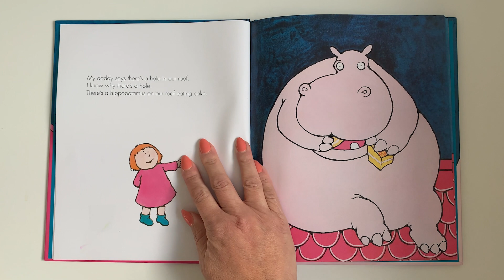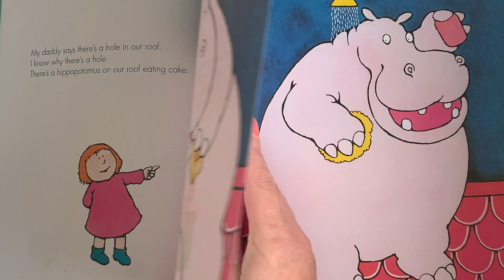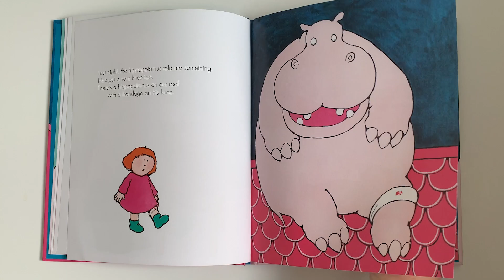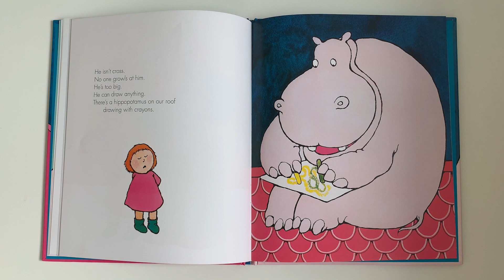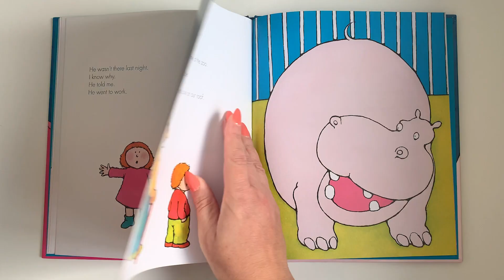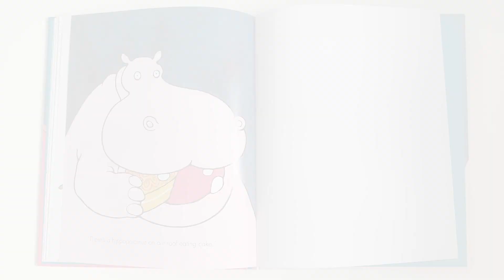Theres A Hippopotamus On Our Roof Eating Cake by Hazel Edwards, a read aloud story for kids by TTN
Author: Hazel Edwards
Artist: Deborah Niland
Publisher: Penguin Books Australia

The imaginary Hippopotamus can do what he likes on the roof - and he does all the things a little girl i snot allowed to do. When she takes a bath, the hippo takes a shower; when she goes to bed, the hippo watches television on the roof. And when the maintenance men come to fix the hole in the roof, the hippo conveniently disappears, returning of course to eat a very large piece of cake. This funny and imaginative story is a delight to read and read aloud.

Ari loves funny stories with quirky  characters and this book has become a quick hit in our household. This story is read by Mum, and pulled together by Dad, we really hope you enjoy these read aloud favourites (read along) story books. Wombat Stew read aloud.

Please support the author of Theres A Hippopotamus On Our Roof Eating Cake by adding this book to your own book library. ALL CREDIT AND COPYRIGHT is solely owned by the author, Hazel Edwards - ‎and Penguin Books Australia

If you are the author or the publisher of the book and would like for us to remove the video from our channel, we would really appreciate it if you send us an email to and we will remove the video immediately. We appreciate your understanding.

Tippy Toes Nook is a family curated, and Mum and Papa created Read Aloud Stories and Learning Through Play channel. We started Tippy Toes Nook for our neurodiverse son Ari. He loves books, stories, reading, read loud books channels, and learning through play. He also loves it when Mum reads his stories so we wanted to put all his favourite books into a channel dedicated for him, as read aloud and read along stories.

The name Tippy Toes Nook means so much to us. Our son was diagnosed with ASD just a couple of weeks before his third birthday - and walking on his tippy toes, his never ending book obsession, and his love for play is what lead us down the road and opened our minds to neurodiversity. We are also in the process of decorating a small sensory nook and that is what completed our channels name. Thank you for stopping by Tippy Toes Nook and we hope you enjoy our videos as much as we enjoyed making them, and reading them to Ari.

Lotsa love, Ari, Mum, and Papa.